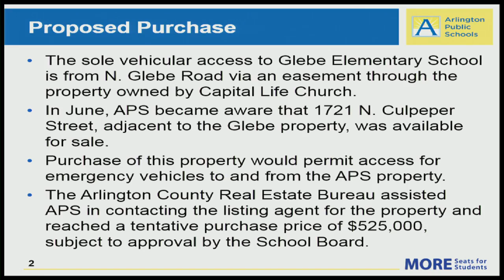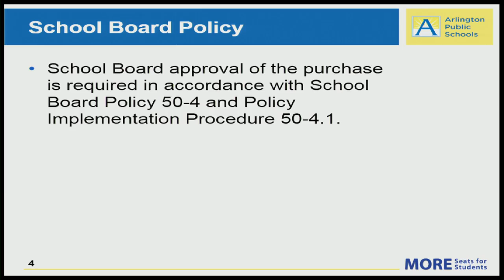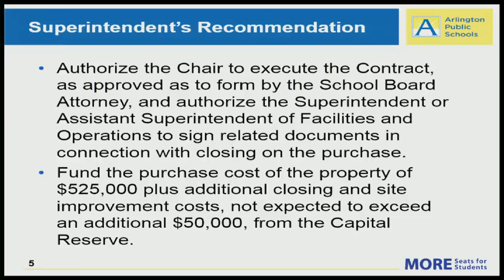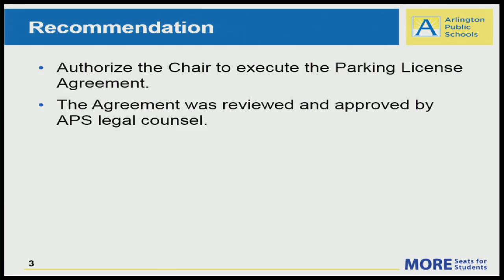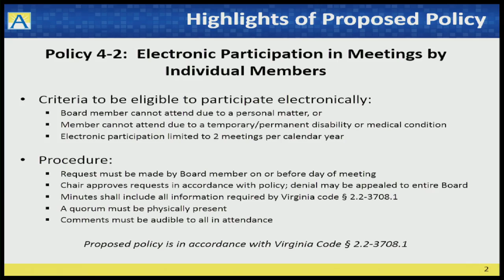School Board Meeting July 27, 2017 CC